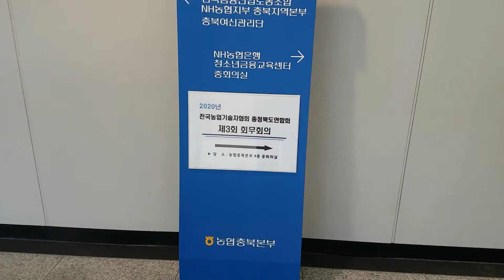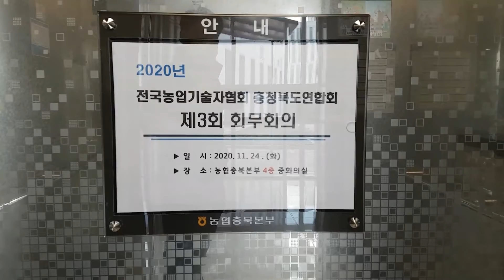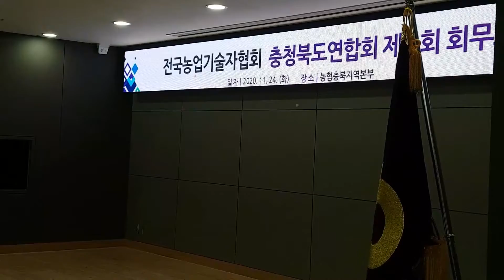전국농업기술자협회 충청북도 회무회의 농협중앙회 농협충북본부